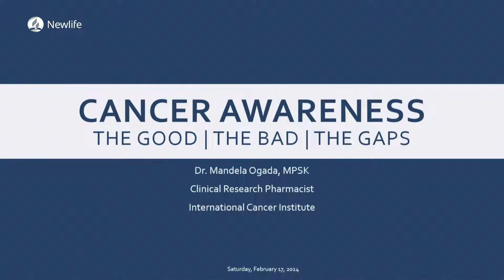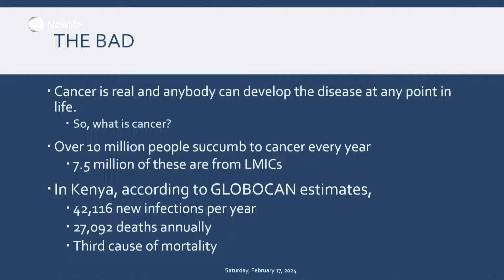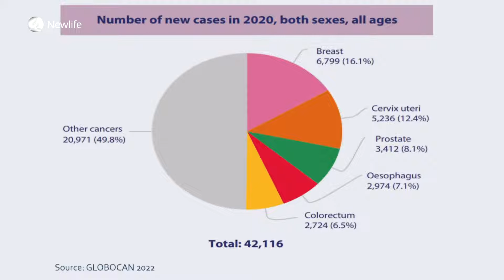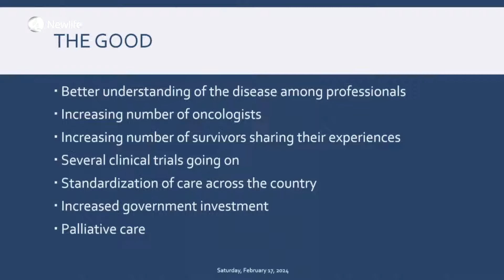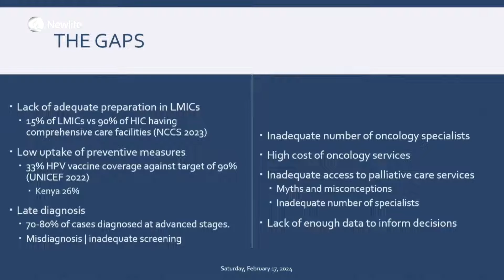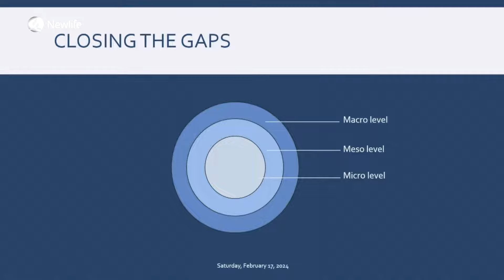Cancer Awareness | Health Nugget | Dr. Mandela Ogada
Newlife SDA Church

» For prayer Request and any other Needs Please Fill the form through the

«» Social media «»

Sabbath Morning Worship || Too Anointed To Be Disappointed || Induction Sabbath || Pr Super Moesi